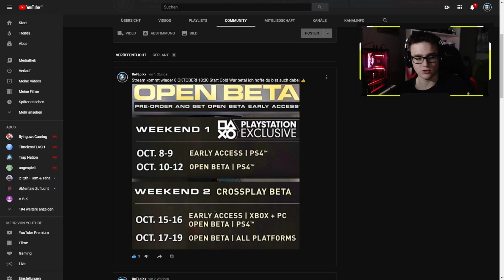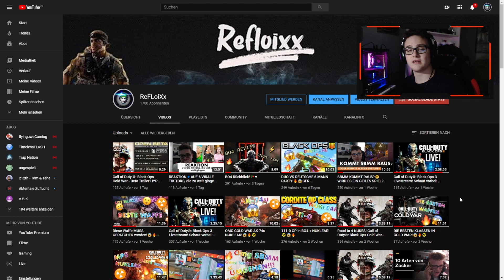IST DIE ECHOHAWK DIE BESTE AR?!😱🔥100+!😲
►Server: ReFLoiXx

▼▼Donationlinks▼▼

►Psn ID : ExoTic_ReFLoiXx
►Plattform : Ps4
►Games : Call of Duty (GTA 5)
►Alter: 18 Jahre
► Discord Name: refloixx#4311
►Server: ReFLoiXx